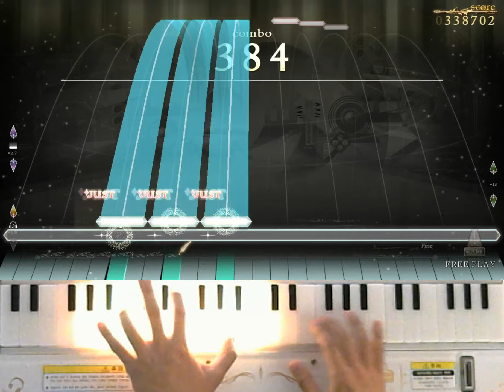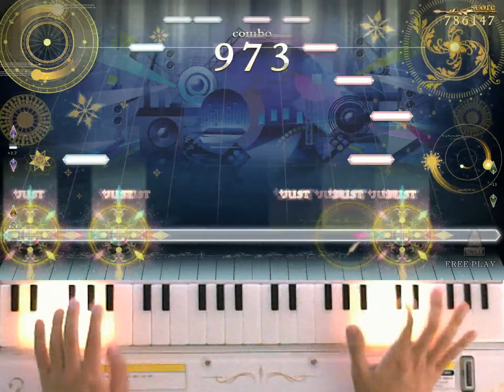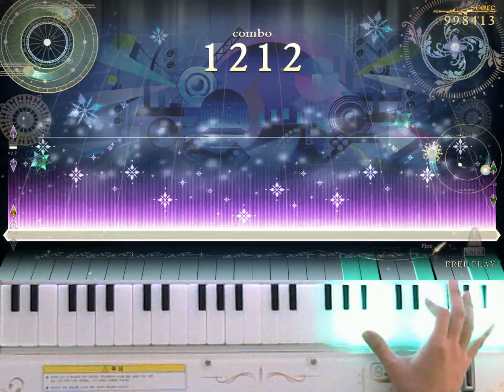[ノスタルジア Op.2] 50th Memorial Songs -The BEMANI History- Expert 998kFC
50th Memorial Songs -The BEMANI History-  / BEMANI Sound Team
Expert LV.11
Player : EXP?
Score : 998413(8/0/0)
Location : CYGameworld
12でいいです
12인것 같아요